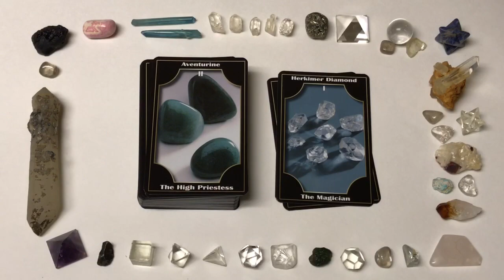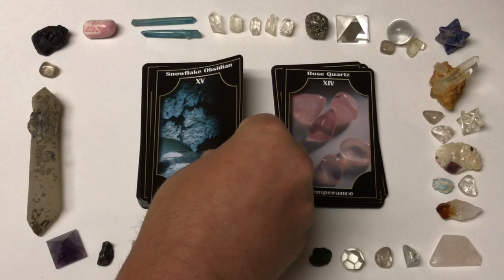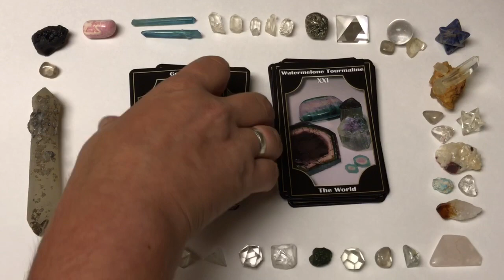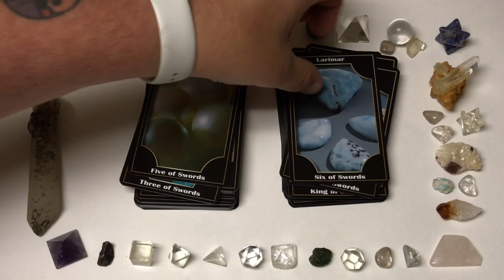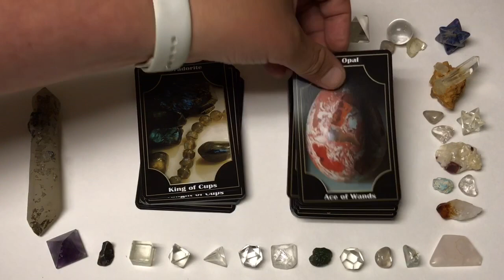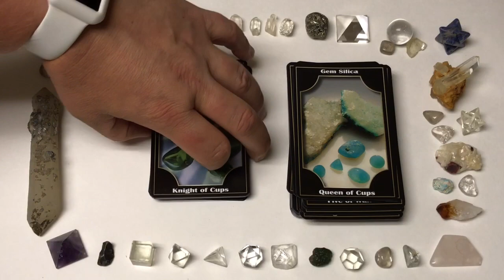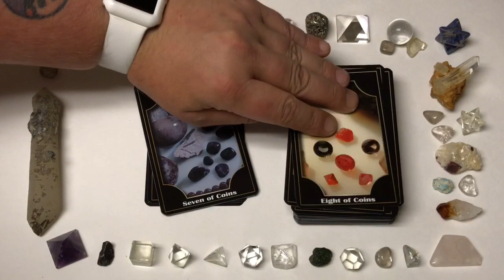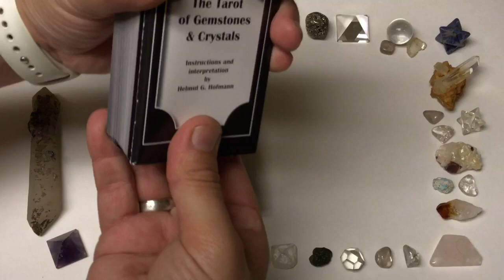Tarot of Gemstones & Crystals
Unboxing video of a new tarot deck!
Tarot deck purchased from A Bead Source Gift Shop.
iPhone/iMovie video created by Kris Hagner.
New videos every New Moon 🌙
Lots of content, and lots more to come!

Peace Profound & L.V.X.